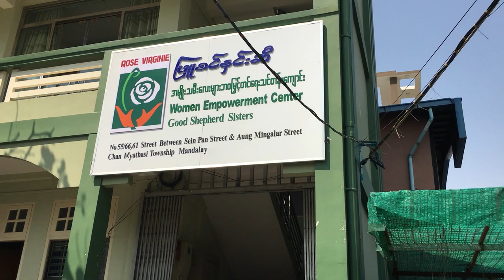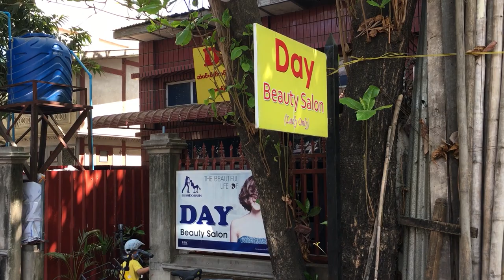EDUCATION AGAINST POVERTY - Good Shepherd Sisters give children a future with prospects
The Good Shepherd Sisters in Myanmar are committed to work together to establish a society where women and girls enjoy their rights in the fullness of life through empowering girls, women and children who are dehumanized, abused and exploited.
A special focus of the Women Empowerment Program is on the training center in Mandalay. There the Good Shepherd Sisters teach girls from across the country computer skills, the English language, to become a beautician or to work in a sewing shop.

For more about The Good Shepherd Sister's work in Myanmar,